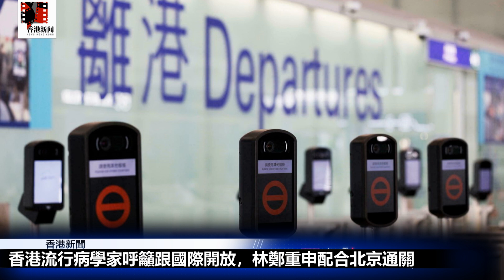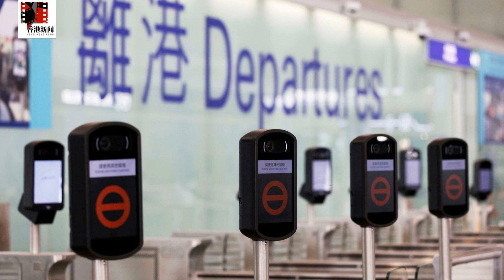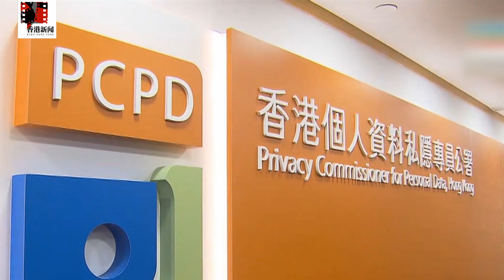官商合作抑或官商勾結？林鄭新政地產大亨將得利；專家籲向國際開放，特首只配合北京通關；南早要賣中國央企？阿里巴巴否認；近8成青年對港法治失信心；港“反起底法”侵犯公民隱私|香港新聞（20211108）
林鄭稱香港進入官商合作新時代，地產大亨擬從新政受益
香港流行病學家呼籲跟國際開放，林鄭重申配合北京通關
中國央企擬收購南華早報？阿里巴巴高管內部信否認
“共同犯罪”惹議，7成青年對香港法治失去信心
美專家批評：香港“反起底法”侵犯公民隱私